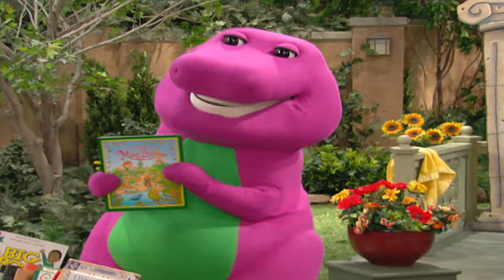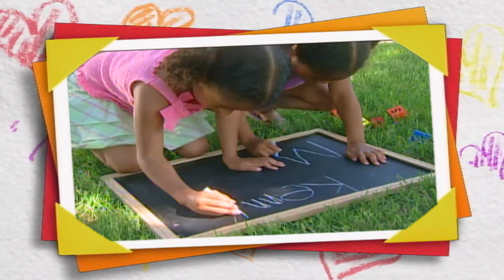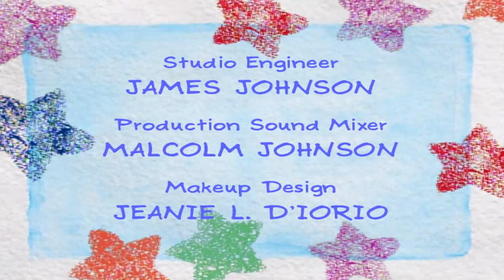Barney | FULL Episode | Neighborhoods | Season 10